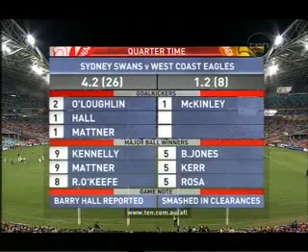Barry Hall hits Brent Staker behind the play